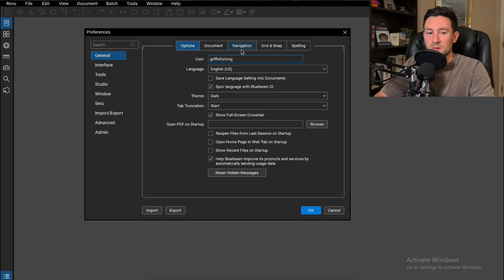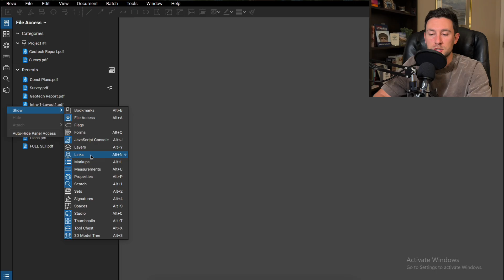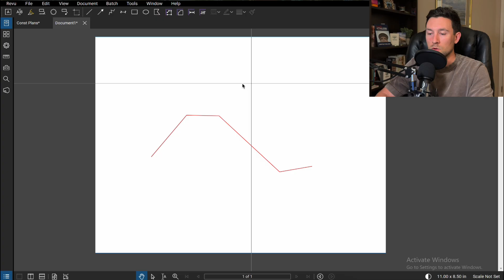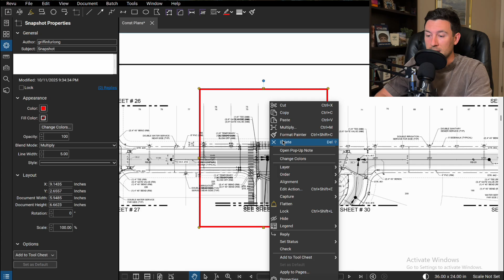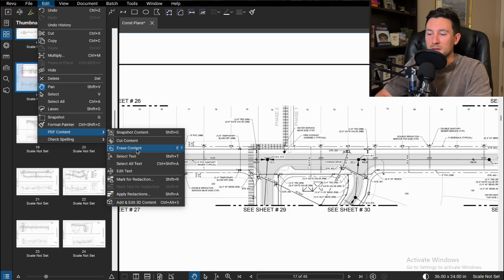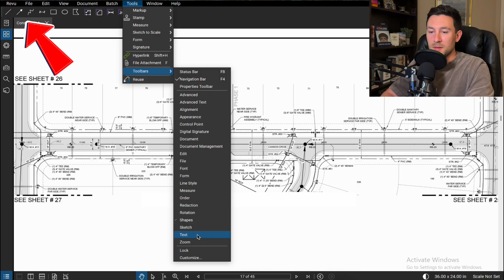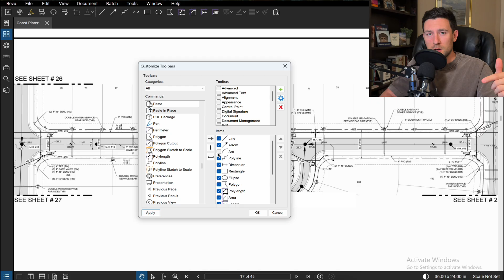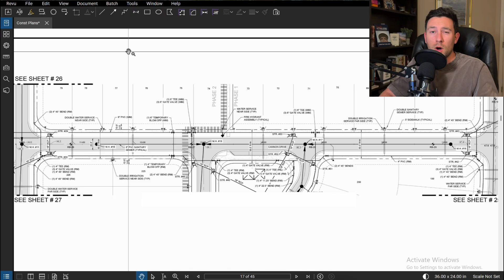Bluebeam Tutorial: Preferences and Toolbar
In this video you will learn the best way to set up your preferences and how to customize your toolbar.

🎓 STUDENT & DESIGN RESOURCES
Access templates, tools, and more:

Boundless: Choosing a Mindset for Lifelong Growth

I'm Griffin — a licensed civil engineer sharing practical insights from land development. I help students and young professionals gain real-world engineering skills that schools don't teach.